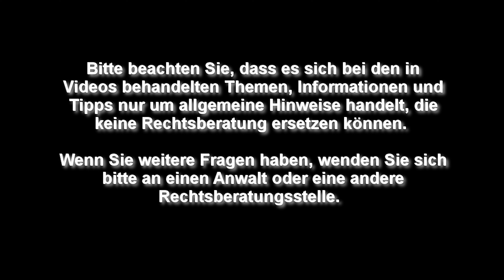BRTV On The Road - Drei Betriebsräte - Teil 3: "Sergio"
Als wir 2022 unseren Auftritt bei der Woche der Mitbestimmung im ver.di Bildungszentrum Gladenbach hatten, hatten wir das Privileg auch eine Betriebsräte vor Ort zu interviewen. Diese Interviews hätten den Rahmen unserer kleinen Reportage (siehe BRTV On the Road #03) gesprengt. Daher präsentieren wir diese Gespräche heute separat. Viel Spaß!